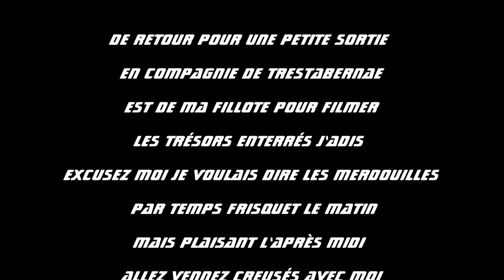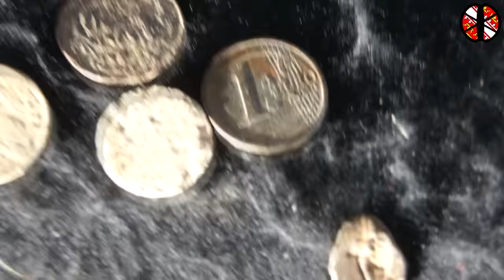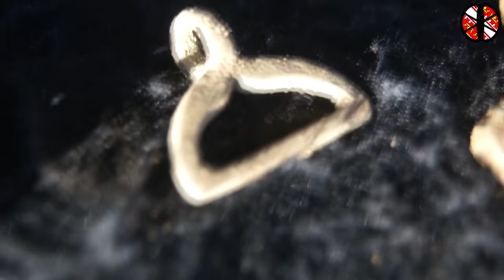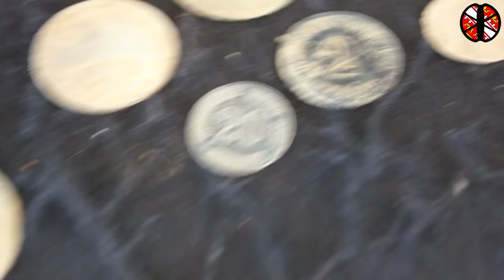sortie détection alsace bossue